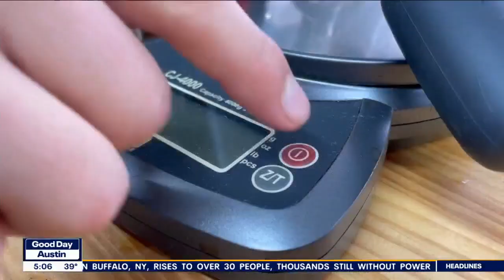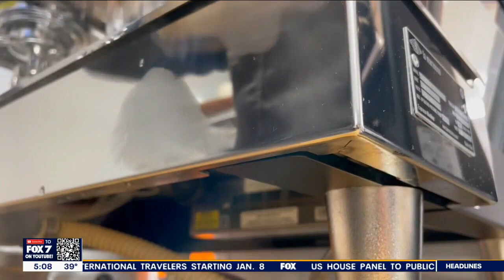Local coffee truck changes lives of farmers thousands of miles away | FOX 7 Austin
There are typically a lot of people in the chain between coffee bean farmers and the shops, even when it comes to fair trade coffee. But at Desnudo, the beans go straight from the farmer to the roaster before they're used to make you a drink.